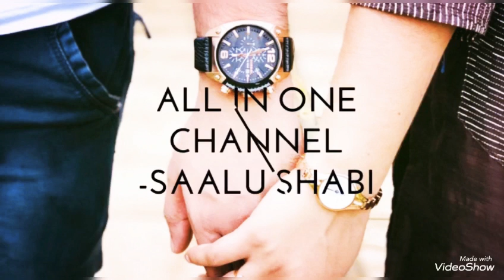Simple Acrylic Painting |Tutorial |For beginners ||Painting Tutorial-1 കളറിംഗും വരക്കലും ഈസിയാക്കാം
Hey guys !

Am Shahala Shalbeer a new YouTuber. This is All In One Channel  mainly focus on : Diy, painting, cooking,evergreen movie clips,etc...
You can give suggestions and i will try my level best to upload that things !!!

Here am showing the super easy acrylic painting way for beginners !!! I learned this from Sharpa .You can use to practice any kind of canvas and draw any pictures that you can , here am using black canvas that i made by black acrylic paint. This painting is super easy to everyone. Here I didn’t use water, i simply use acrylic color mixing with another one !!! And i use round brush for painting

To make 3D leaf : use black acrylic color and small flat brush, draw a outline for the leaf little bit thicker !!!

equipment for beginners:

Acrylic colors
Round brushes

*Here am declaring that this video is not copyright *